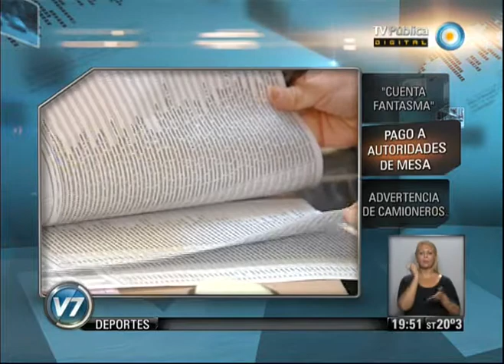Visión 7: Síntesis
Caso Píparo: la defensa del acusado de disparar pidió la absolución. "Cuenta fantasma". Pago a autoridades de mesa. Advertencia a camioneros. Emitido por Visión 7, noticiero de la TV Pública argentina, el jueves 2 de mayo de 2013.